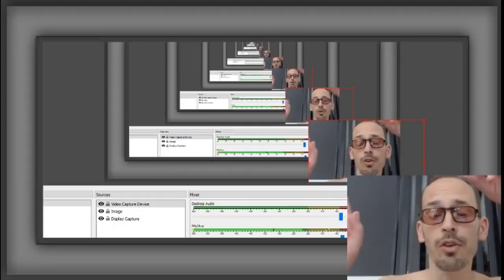Mundane Emotions - You Tube is NOT your Father.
So a friend sent me a link, told me to forward it to a given point and record my response. Enjoy...

PLEASE consider supporting this channel - even $1 helps...

Support Via Maker Support...

To support via Bitcoin:
🔵 ► 1L1Hyf5y4hZ1BQUCfYAzjMnAuATmN6jns6